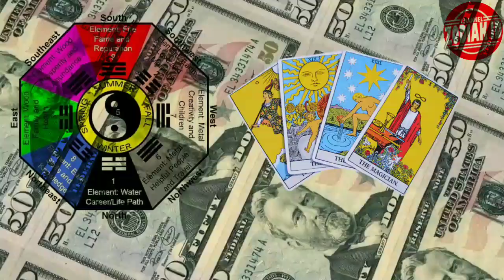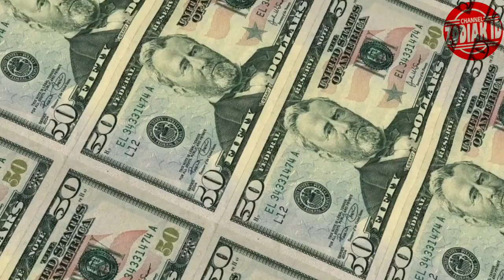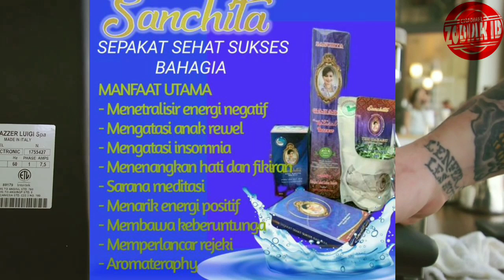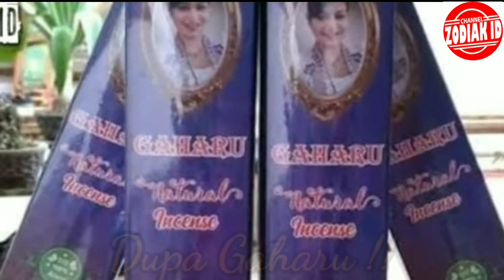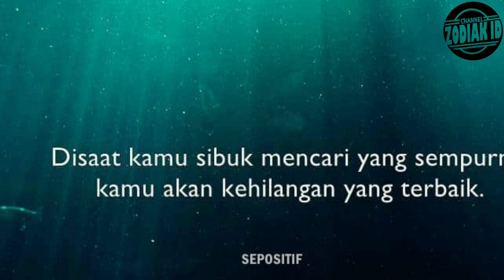ARUS REZEKI PALING LANCAR!! 3 ZODIAK DOMPET TEBAL SEPANJANG TAHUN 2022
Pemesanan dupa gaharu bisa hubungi ke no ini 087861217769

Streamer game unik hanya di youtube @YASAEXGREED